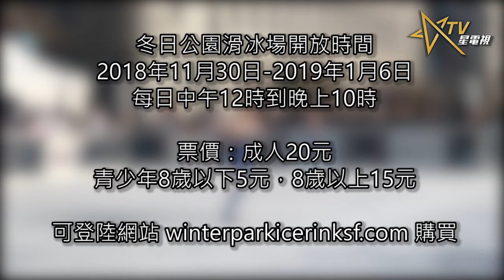三藩市市府廣場首開滑冰場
三藩市市府廣場首次開設冬日公園滑冰場，讓民眾在接下來的冰雪季享受冰雪樂趣。11月30日冬日公園舉行揭幕儀式，市府官員與多位專業花樣滑冰運動者參加，200多位三藩市小學生體驗免費滑冰，浪漫節日氣氛瀰漫市府廣場。

冬日公園滑冰場開放時間：
2018年11月30日-2019年1月6日
每日中午12時到晚上10時，

票價：
成人20元
青少年8歲以下5元，8歲以上15元